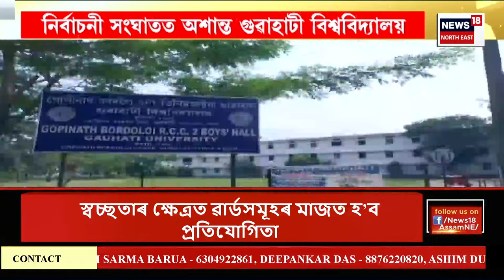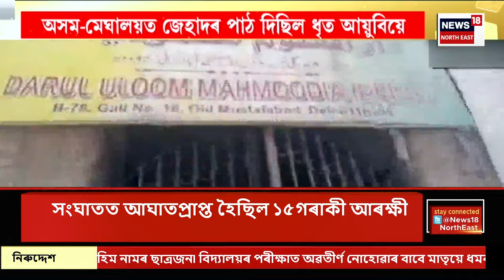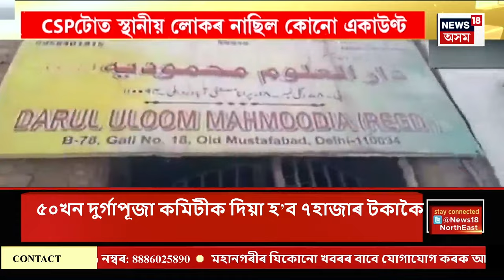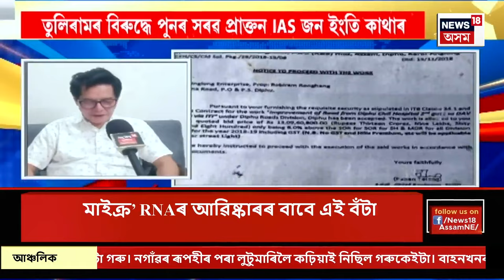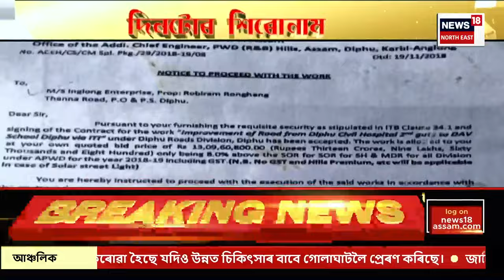Assamese News | ৰাজ্যত লটাৰী নিষিদ্ধ হোৱাৰ পাছতে অন্তৰ্ধান এক দম্পতী | Lottery Banned in Assam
Assamese News | ৰাজ্যত লটাৰী নিষিদ্ধ হোৱাৰ পাছতে অন্তৰ্ধান এক দম্পতী।
দম্পতীৰ অন্তৰ্ধানৰ পাছতে গুৱাহাটীৰ শান্তিপুৰত হাহাকাৰ।
নগদ ৪লাখ টকা আৰু সোণৰ গহণা লৈ নোহোৱা হ’ল দম্পতী।
অভিযুক্ত দম্পতী শান্তিপুৰ হিল ছাইডৰ ৰফিকুল ইছলাম আৰু ৰুবিনা খাতুন।
বিগত ৫ দিন ধৰি ম’বাইল ফোন বন্ধ হৈ আছে ৰফিকুল-ৰুবিনাৰ।
গুৱাহাটীৰ পৰা বিলাসীপাৰালৈ গৈ থকা অৱস্থাত অন্তৰ্ধান দুয়ো।
লটাৰী খেল অনুষ্ঠিত কৰিবলৈ বিলাসীপাৰালৈ গৈছিল ৰফিকুল-ৰুবিনা।
0:00 Intro